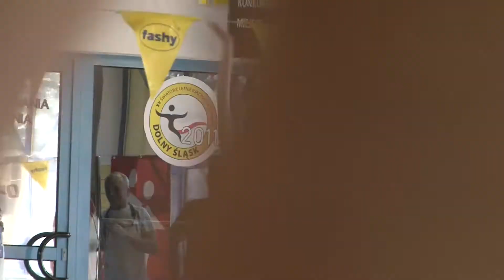Ostoja na Olimpiadzie Pływackiej.